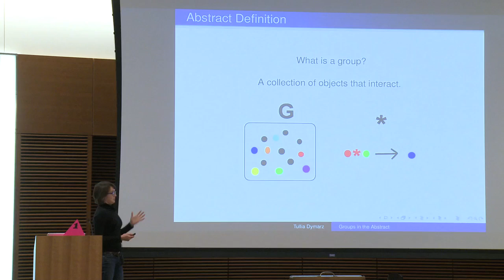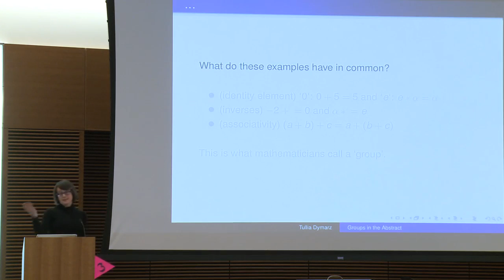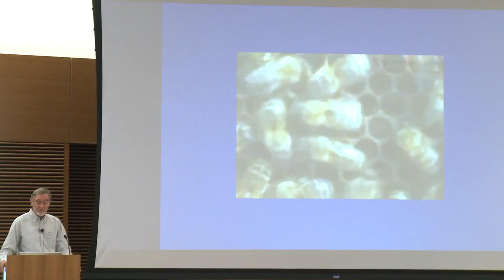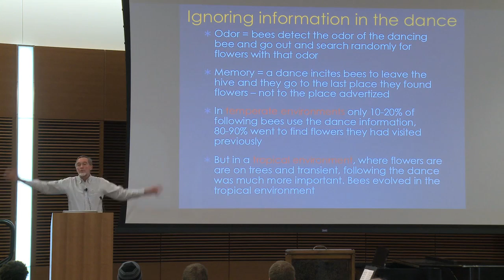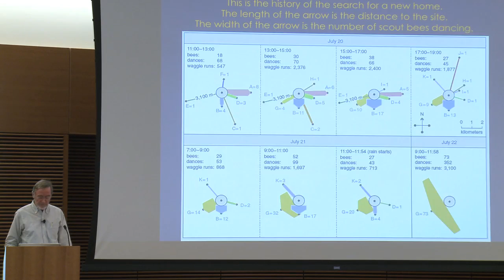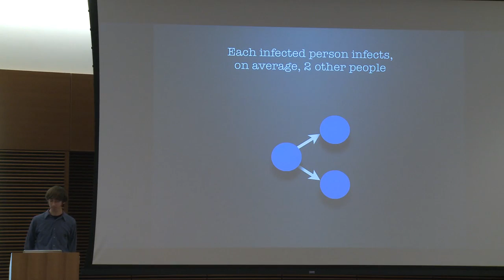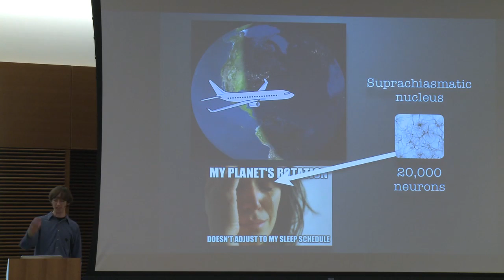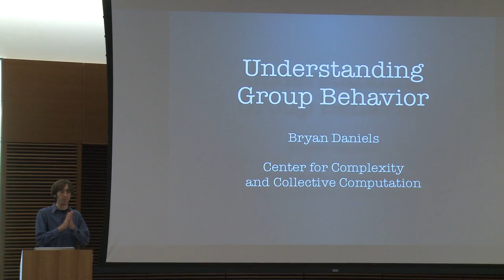SoundWaves | All together now | 10.25.13